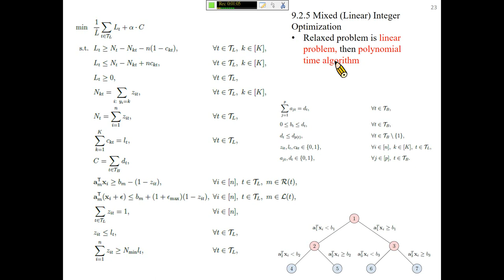許志華，最佳化和機器學習 9-2-5 Mixed Linear Integer Optimization